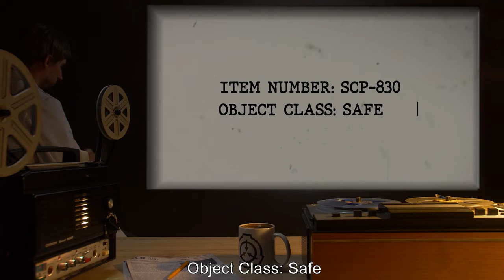SCP-830 | Inky Quicksand (SCP Orientation)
Today we will be studying Item number SCP-830: Inky Quicksand, Object class: Safe.

SCP-830 is a shifting pool that initially appears to be composed of oil and sand. Any humans coming into physical contact with SCP-830 are drawn into the pool itself, and presumably killed.

Distorted but recognizable faces of those consumed by SCP-830 will form upon the surface, one by one. Chief characteristics of the faces of SCP-830 include remorse or regret for the actions directly leading to their consumption by SCP-830, and complaints of excruciating pain - it is extremely difficult to change the subject when communicating with a face of SCP-830.

and released under Creative Commons Sharealike 3.0. Contributor: Heiden

Author:Metropolitan Transportation Authority of the State of New York
Author:Cainanbaladez